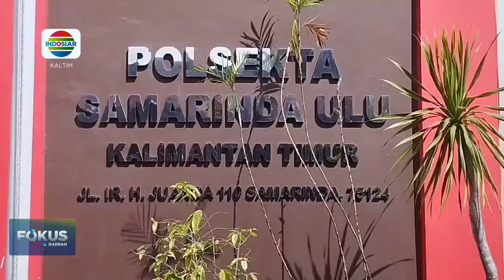GUDANG BERAS KEBOBOLAN